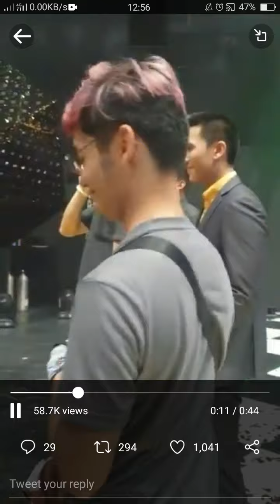Gino binigyan ng bulaklak si Kiara sa PBB BIG NIGHT | KIANO NAG KITA NA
Gino at Kiara